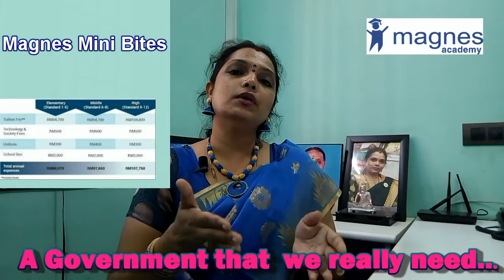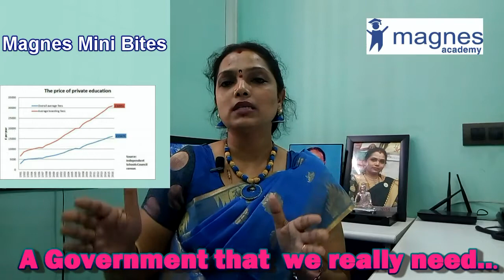எதிர்கால இந்தியாவிற்கு இத்தகைய அரசு தான் தேவை...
A Government that we really need…..
By Dr.Rajalakshmi Manivannan on Magnes Mini Bites..